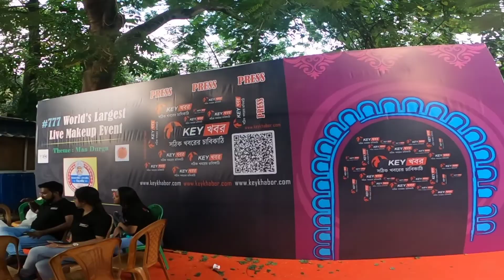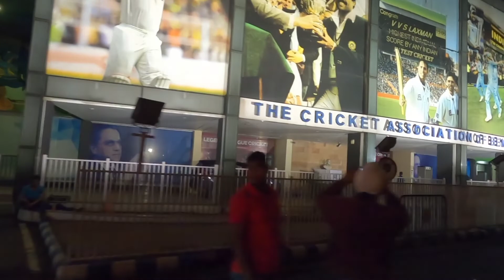Rajarhat to Princep Ghat 55 km Cycle Ride